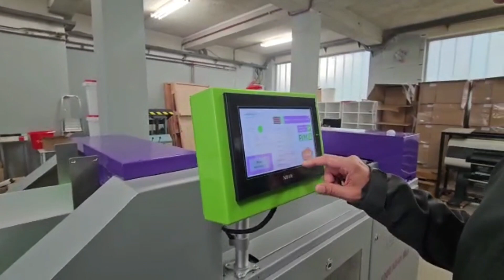LF 1000 all inLF 600 All-in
LF 1000 All-In Max 18" & LF 600 All-in 13". A perfect solution  market, it is a classic layflat binding machine designed for creating ‘Layflat’ photos and all other kinds of books, which accepts single-sided (simplex) prints/pages. This comes with the hallmark LayFlat binding technology as well as Hotmelt gluing technology which ensures faster delivery at a cheaper price.

LF 1000 all in

LF 600 All-in